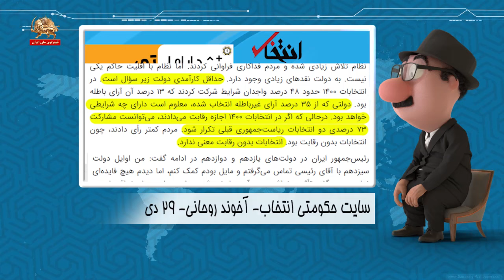موشکاف کسادی انتخابات جنگ بین سگ وسیله‌های عظما ۱ بهمن ۱۴۰۲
موشکاف : کسادی انتخابات جنگ بین سگ وسیله‌های عظما